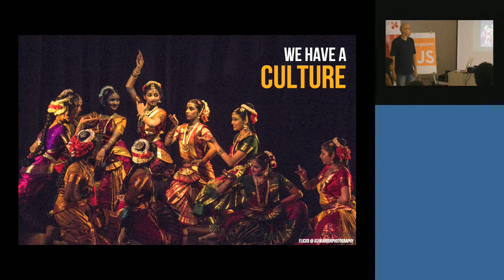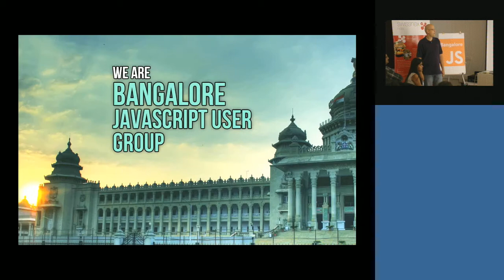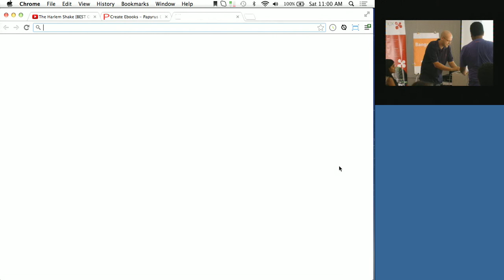BangaloreJS Fifth Meetup Intro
Jon Maim welcomes everyone back to the Fifth BangaloreJS meetup and Maitree Dasgupta introduces the venue, Swissnex India.